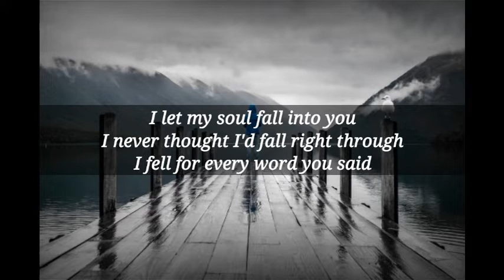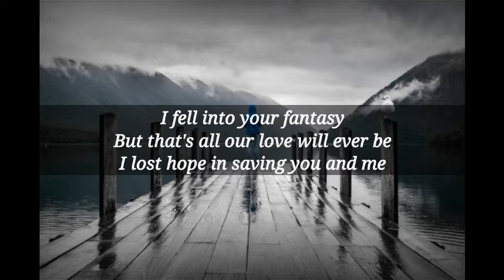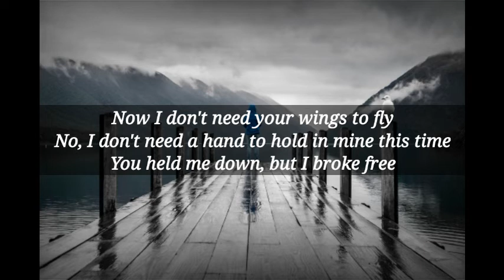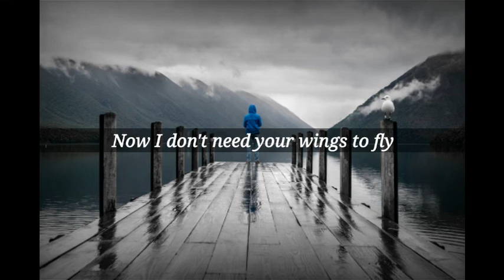Cash Cash - Hero feat. Christina Perri [Lyrics]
Song : Cash Cash - Hero feat
artis: Christina Perri